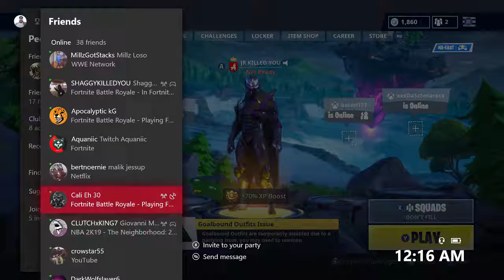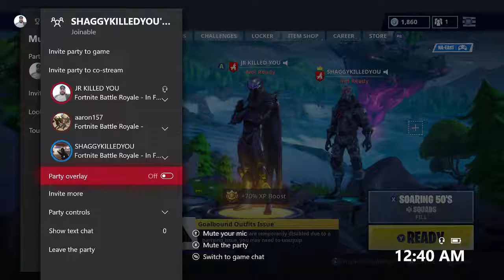FORTNITE SEASON 6 !!!!! LLAMA CLUB THE THREE AMIGOS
LLAMAS ARE EVERY WHERE